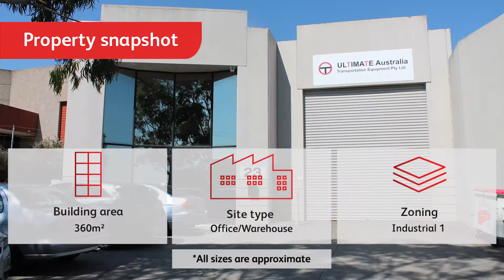1/23-24 Carl Court, Hallam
Those needing large office areas will be impressed by this unique office/warehouse in an elevated position in Hallam's industrial area.

Contact Matt O'Dea from Facey Industrial Commercial on 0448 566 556 to arrange an inspection.